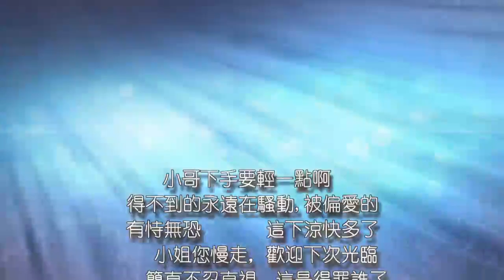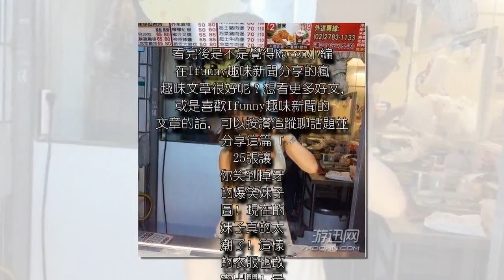25張讓你笑到掉牙的爆笑妹子圖！現在的妹子真的太潮了！這樣的衣服也敢穿出門！最後一張笑翻！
25張讓你笑到掉牙的爆笑妹子圖！現在的妹子真的太潮了！這樣的衣服也敢穿出門！最後一張笑翻！